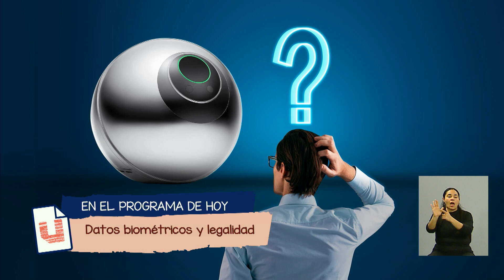Datos biométricos y legalidad - Caso Worldcoin en Mendoza